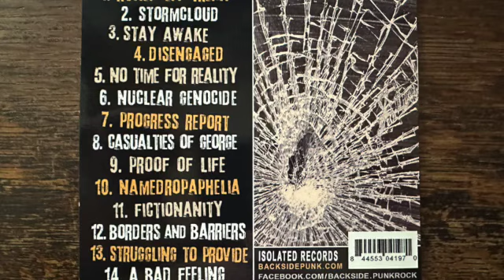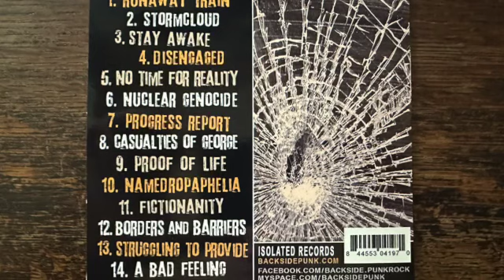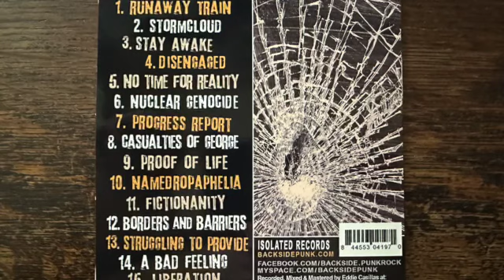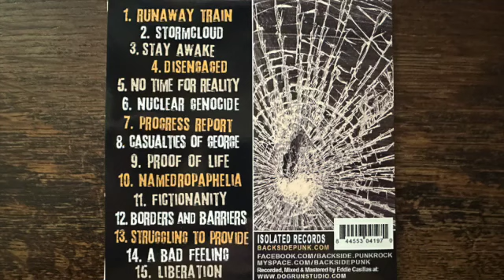Backside – The Element Of Surprise CD 2011 [Riverside, CA Skatepunk / Melodic Punk]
Backside was a high energy melodic punk / skatepunk band from Riverside California that formed in 1994 and lasted until the early 00's.

This was self released in 2011

1  Runaway Train (00:00)
2  Stormcloud (01:51)
3  Stay Awake (03:44)
4  Disengaged (06:25)
5  No Time For Reality (08:28)
6  Nuclear Genocide (11:27)
7  Progress Report (13:51)
8  Casualties Of George (16:55)
9  Proof Of Life (19:05)
10  Namedropaphelia (21:58)
11  Fictionanity (24:45)
12  Borders And Barriers (27:38)
13  Struggling To Provide (30:52)
14  A Bad Feeling (33:55)
15  Liberation (36:11)
16  No Place Like Home (38:52)